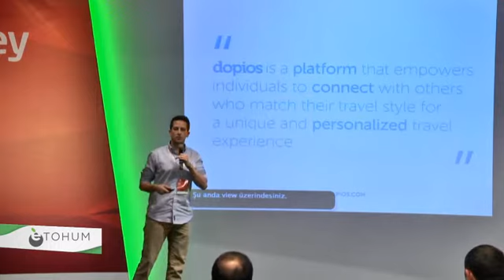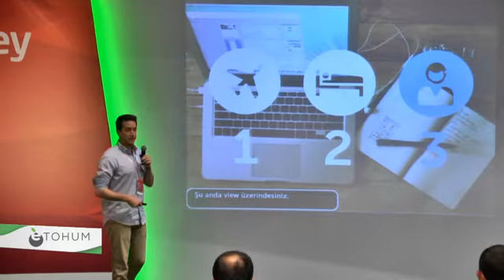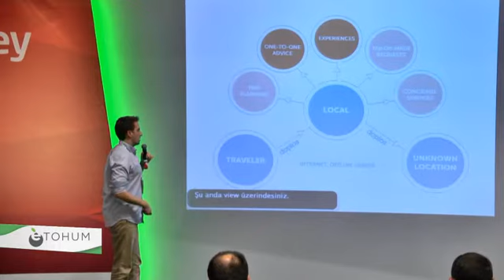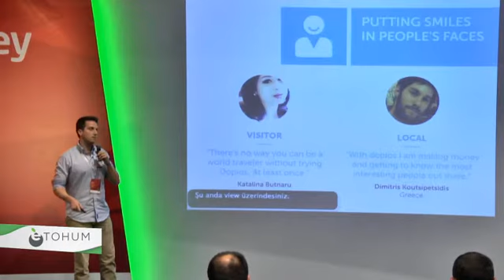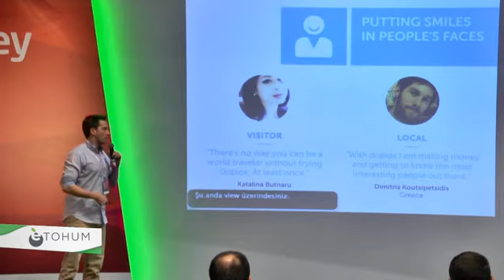Startup Turkey - Dopios - 20 February 2014